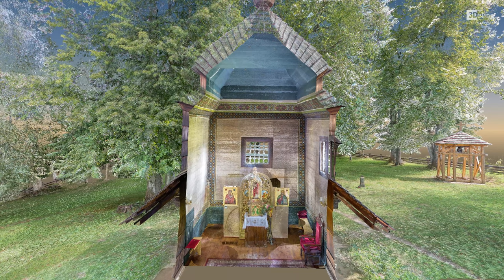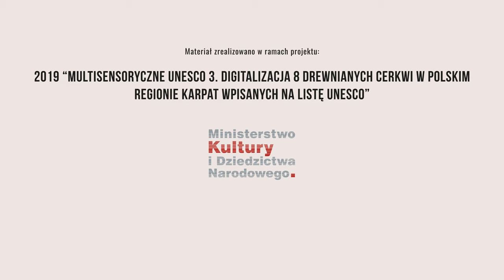Multisensoryczne UNESCO - Smolnik, cerkiew św. Michała Archanioła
Digitalizacja drewnianych kościołów i cerkwi wpisanych na Listę Światowego Dziedzictwa UNESCO, zrealizowana została przez Fundację Pełni Kultury w latach 2017 – 2019 w ramach programu Ministra Kultury i Dziedzictwa Narodowego pn. „Kultura Cyfrowa”